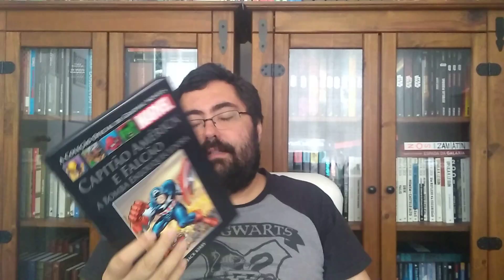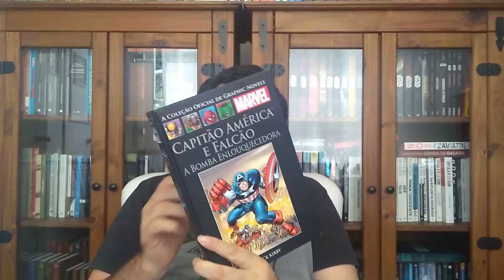Capitão América e Falcão: A Bomba ENLOUQUECEDORA (Salvat Capa Preta XXXVI)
Obs:  Em 7:30 digo "voltar pra DC". O que quis dizer é "voltar da DC".
Link para compras na Amazon